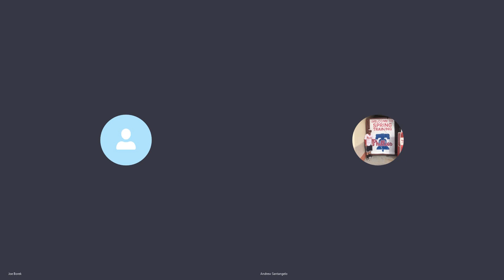Phillies Are Soaring High Stars, Additions, + Keys to Making Playoffs With Andrew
Pro Joe and Andrew are back to Highlight the blazing success of the Phillies recently who are 9-1 in their last 10. The hitting is really starting to come together and that's before Harper is even back. Plus the pitching is way better this year, The Duo discusses those topics and more in this edition on the bell take. Thanks all and have a swell day